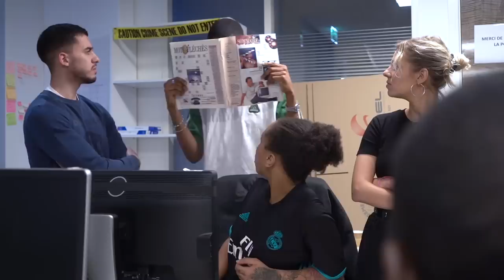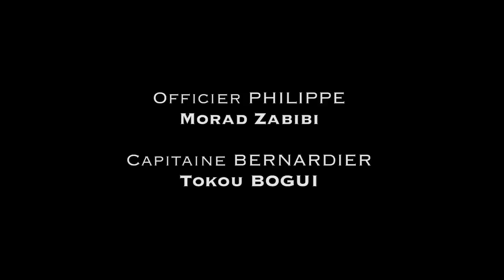BIENVENUE CHEZ LES STUPS - 3/5 IENCLI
Bienvenue Chez Les Stups
Nous suivons une équipe de la brigade des stups au cours d'une enquête pour trafique de stupéfiant sur laquelle ils sont depuis plus de 6 mois.

Acteurs : Tokou BOGUI - Sasha SEGUR - Morad ZABIBI - Glody N'TOKO
Réalisation - Scénario : Tokou BOGUI
Chef opérateur : Ibrahim AMIAN
Prise son : Irfan SATGUN
Graphisme : SeifanB
Prod by : Raiden Beats